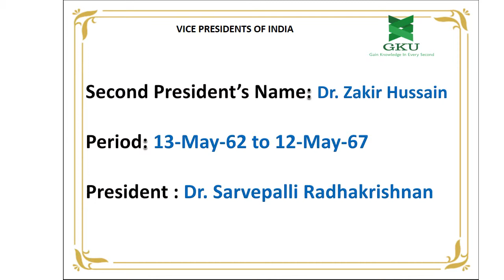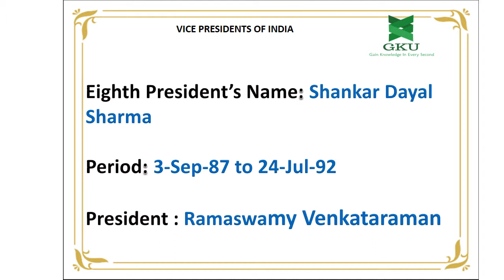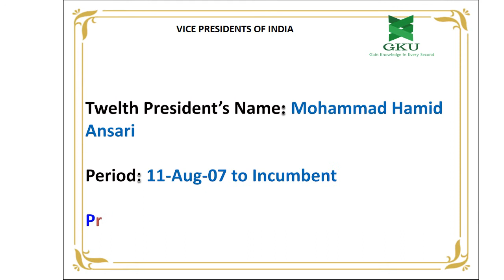VICE PRESIDENTS OF INDIA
General Knowledge : VICE PRESIDENTS OF INDIA